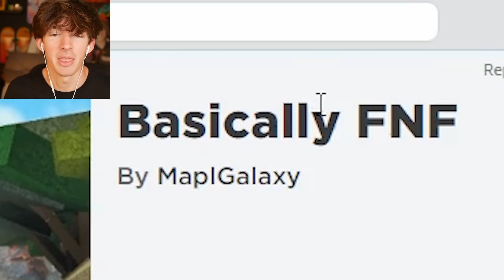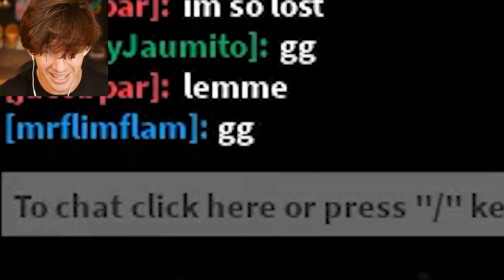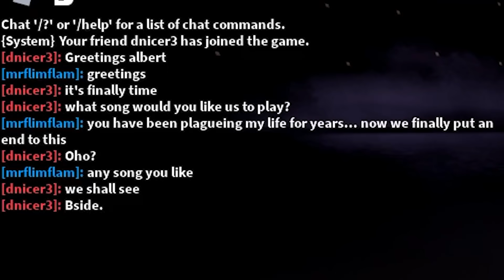Roblox Friday Night Funkin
Today I play the Roblox version of the rising game Friday Night Funkin, watch as I, Flamingo lose to literally everybody because my brain processes information very slowly